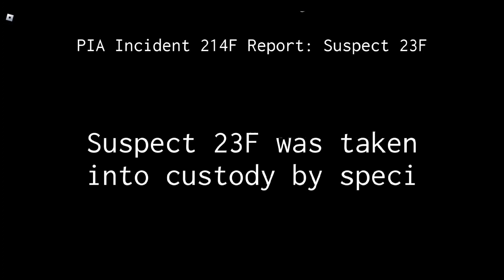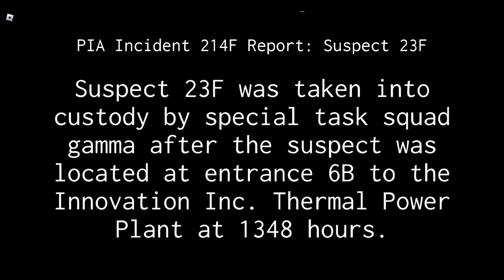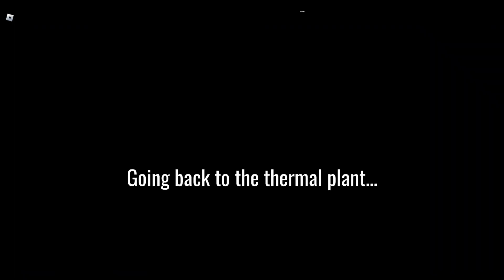Roblox - IITPP Meltdown and Happy Ending